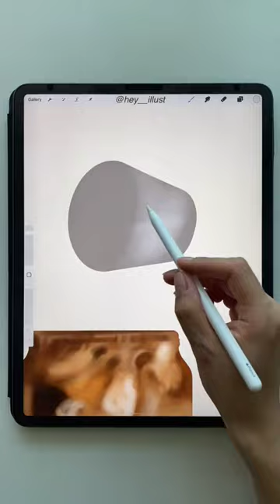Cute drawing video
𝐼𝑐𝑒𝑑 𝐿𝑎𝑡𝑡𝑒 𝑃𝑟𝑜𝑐𝑟𝑒𝑎𝑡𝑒 𝑑𝑟𝑎𝑤𝑖𝑛𝑔🤎✍🏻
The weather is hotter, we need more iced coffee!